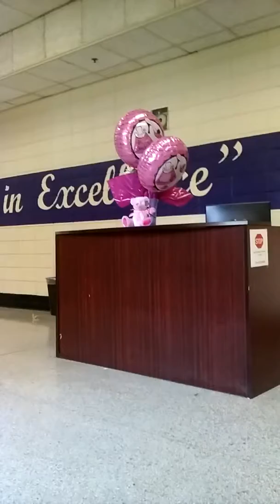SURPRISE BIRTHDAY GIRL !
Happy 14th birthday to my baby girl. I surprised my punkin after school today. Then finally took her to get her nails done. Yep, she's a happy teenager. Mission accomplished.